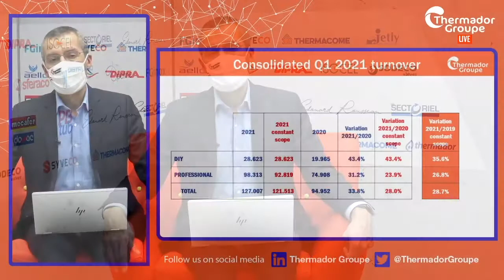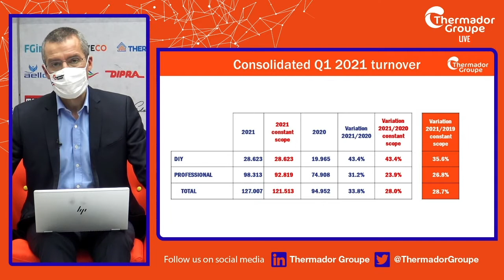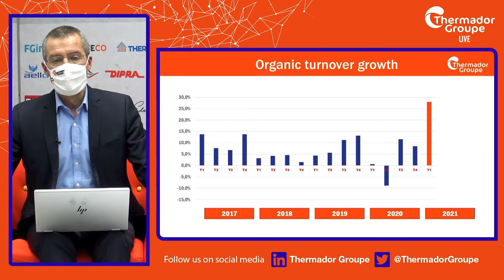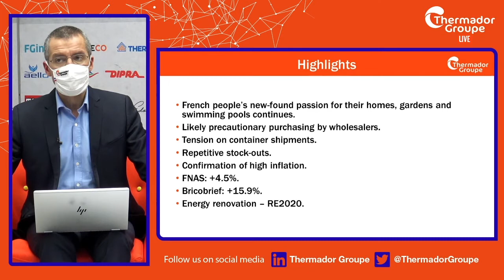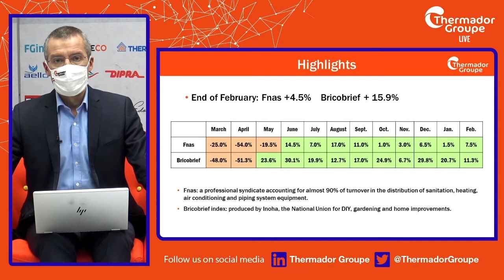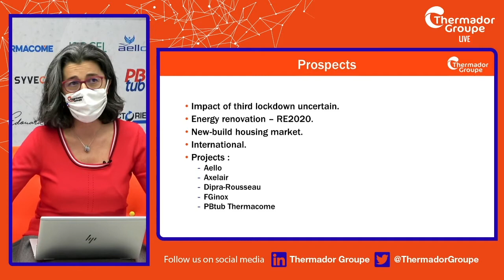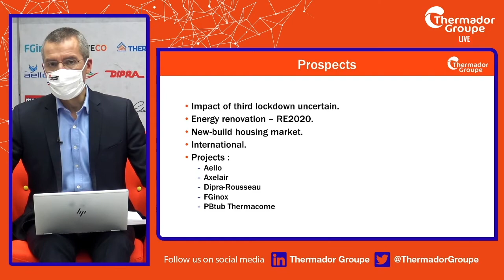Replay - Presentation of the 2021 first quarter turnover - Thermador Groupe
Guillaume Robin, Chairman & CEO, and Patricia Mavigner, Deputy CEO commented on first quarter 2021 turnover.

This web conference is a unique opportunity for a live exchange with Thermador Groupe’s managers, and to get answers to all your questions about the group's latest news.